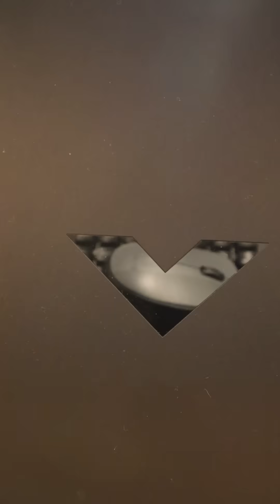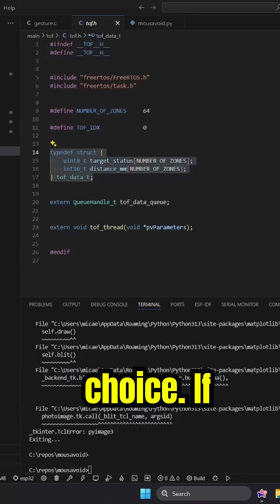Revolutionizing Input! 🚀 My Gesture-Based Device in Action!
I'm developing Mousavoid, a gesture-based input device for computers! 🖐️ Running on an ESP32, it's processing 64 points at 15Hz while leaving room for Bluetooth and real-time feedback. Right now, I'm hardcoding gestures to get user feedback and data—then, maybe machine learning! Want to see this in action? Watch now!